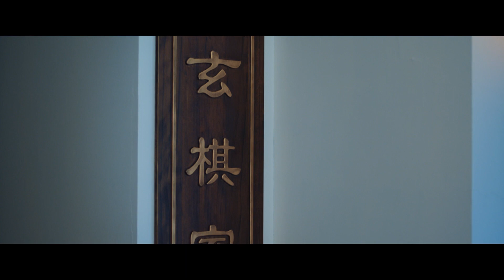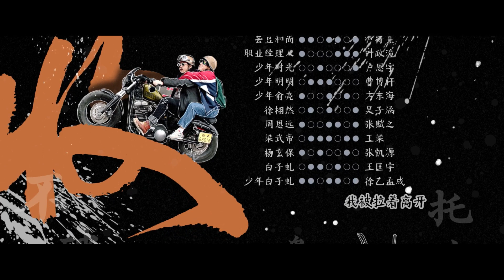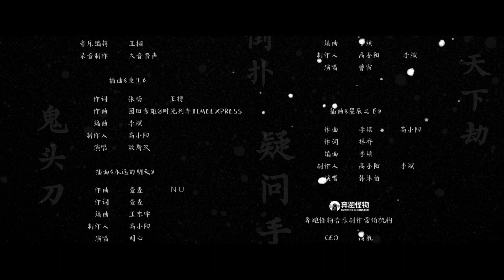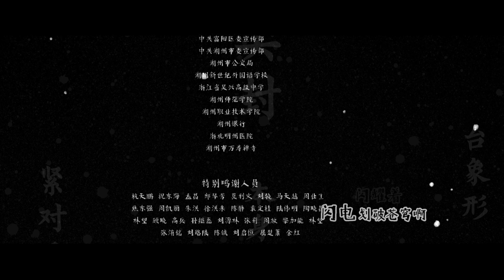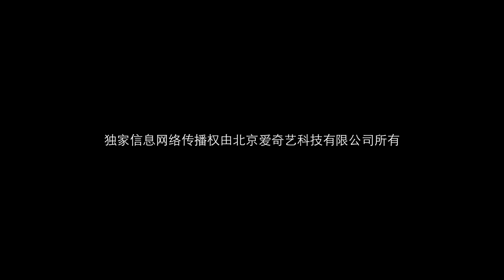[전편] 기혼 33화 | Hikaru no Go EP33 | iQiyi Korea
설명：초등학교 6학년인 '시광'은 용돈을 장만하기 위해 할아버지네 집으로 보물을 찾으러 갔다가 우연히 오래된 바둑판을 발견한다. 바둑판을 만지는 순간, 바둑판에 봉인되어 있던 중국 남조시대 최고의 바둑 기사, '저영'의 혼이 시광에게 빙의된다. 바둑을 생명으로 여기는 저영의 영향을 받아 시광도 점점 바둑에 빠져든다.